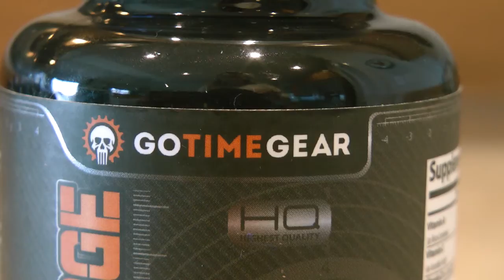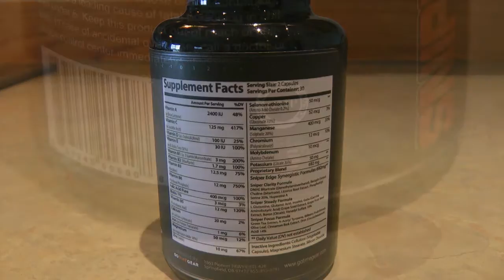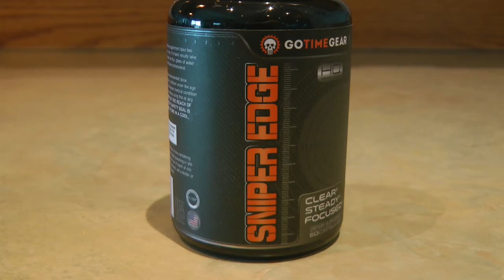Best Success at Hunting and Shooting Sniper Edge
Best Success at hunting and shooting Sniper Edge from Go Time Gear Go Time Gear Sniper Edge from Go Time Gear is a cutting edge nutritional supplement specially formulated to help you hit your target.  Sniper Edge combines over 40 vitamins, minerals, and pharmaceutical grade ingredients that can jump start your brain.  I have been using Sniper Edge, and it really gives me the results I want.  Sniper Edge can give you laser focus, deep concentration, and the peak mental processing power we all crave.  I like that Sniper Edge offers me the ability to keep going when others may quit.  If you are looking for a nutritional supplement based on science that can keep you at the peak mental processing power, try what I did.  Achieve the shooting and hunting success that you want with Sniper Edge from Go Time Gear.  Be the best success at hunting and shooting.

★☆★ RECOMMENDED RESOURCES: ★☆★
Ammo Cans
Ammo Box
Shotshell Ammo Case